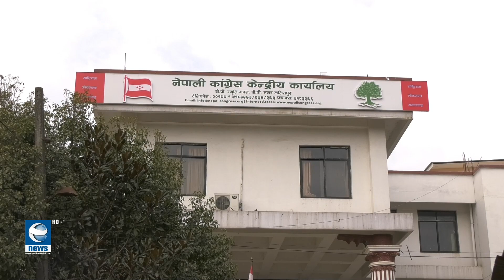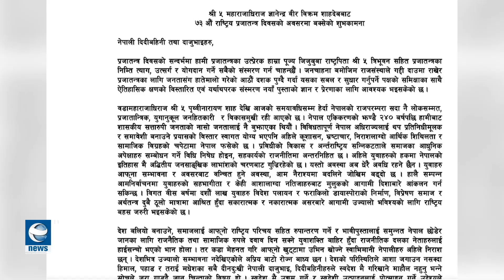शाहको प्रस्तावमा दलहरु किन उदासिन बने ? || News Report || Earth News HD